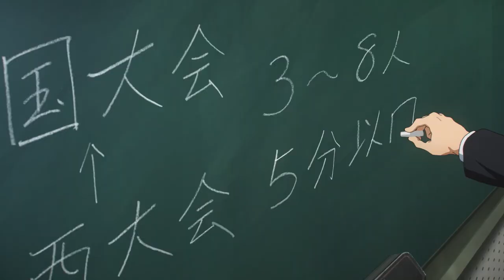京都アニメーションが描く――。吹奏楽に懸ける高校生たちの”トクベツ”な青春。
『特別編 響け！ユーフォニアム～アンサンブルコンテスト～』8月4日（金）公開

‹ストーリー›
新部長・久美子を待っていたのは、アンサンブルコンテスト――通称“アンコン”に出場する代表チームを決める校内予選だった。
無事に予選を迎えられるように頑張る久美子だが、なにせ大人数の吹奏楽部、問題は尽きないようで……。
様々な相談に乗りながら、部長として忙しい日々を送っていた。
部員たちがチームを決めていくなか、肝心な久美子自身はというと、所属するチームすら決まっていなくて――。

■監督：石原立也
■声の出演：黒沢ともよ、朝井彩加、豊田萌絵、安済知佳、石谷春貴、大橋彩香、藤村鼓乃美、山岡ゆり、種﨑敦美、東山奈央、雨宮天、七瀬彩夏、久野美咲、杉浦しおり、櫻井孝宏
■配給：松竹ODS事業室
■コピーライト：（C）武田綾乃・宝島社／『響け！』製作委員会